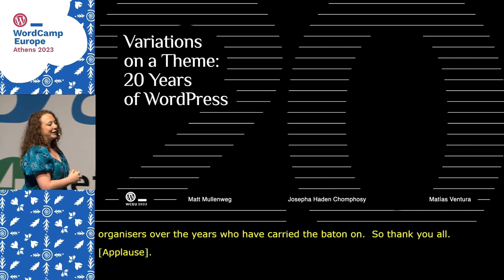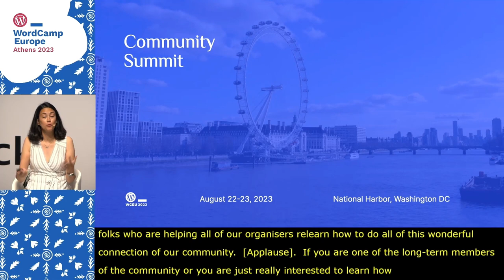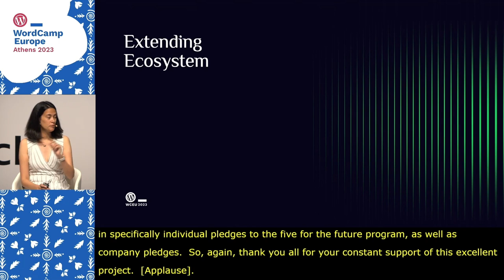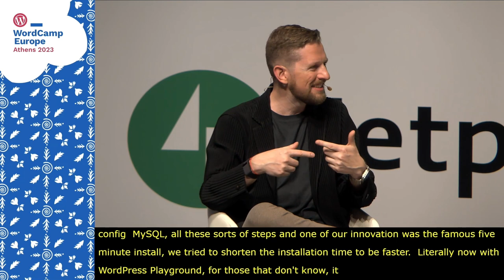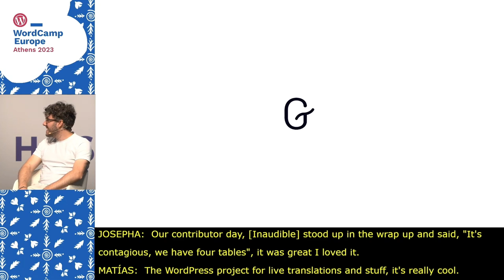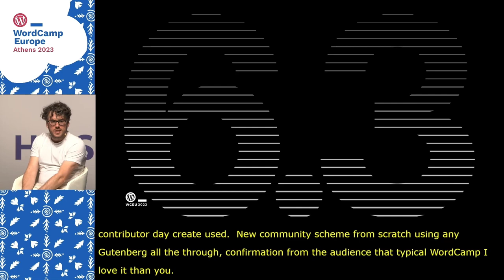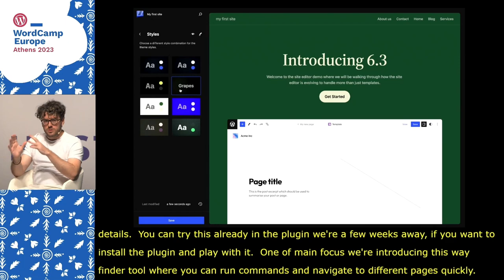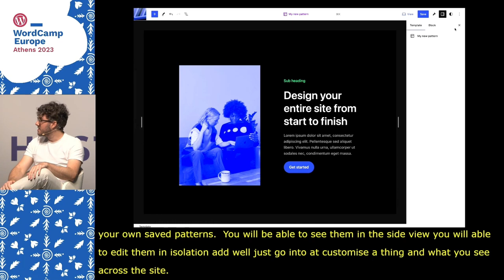WordCamp Europe 2023 Keynote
At this year's WCEU Keynote address in Athens, Greece. WordPress co-founder, Matt Mullenweg, Gutenberg Architect, Matías Ventura, and Executive Director, Josepha Haden Chomphosy reflect on WordPress in 2023 and aspirations for the coming year.

Chapters:
0:00 - Introduction
2:00 - Welcome
2:52 - WordCamp Reactivation
3:36 - Community Summit
4:35 - Five for the Future
5:06 - Extending Ecosystem
5:22 - Openverse
6:11 - WP Playground
10:05 - Gutenberg
13:37 - WP 6.3